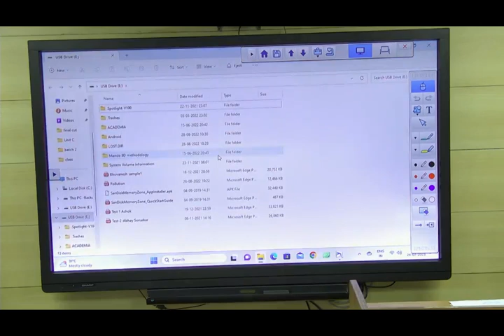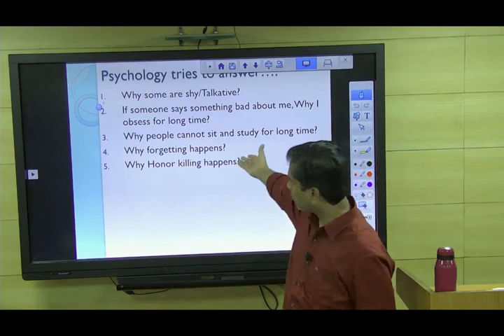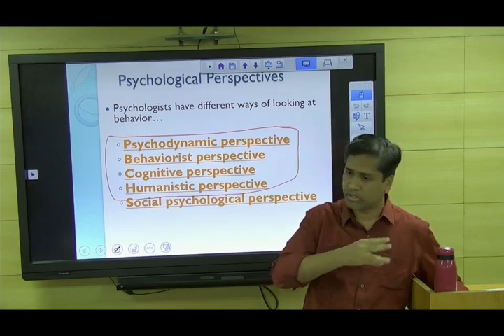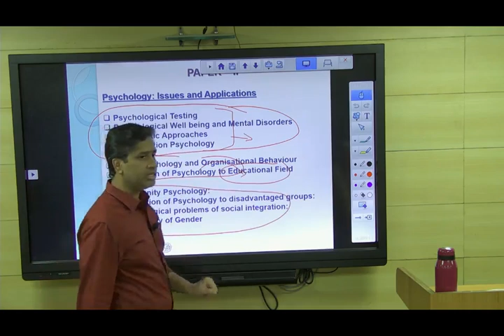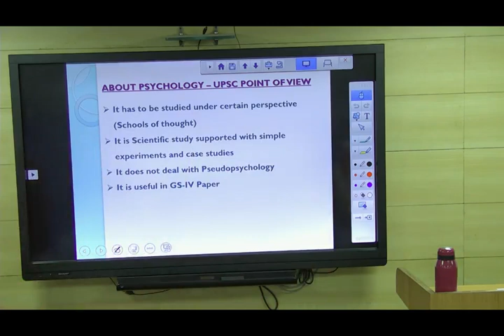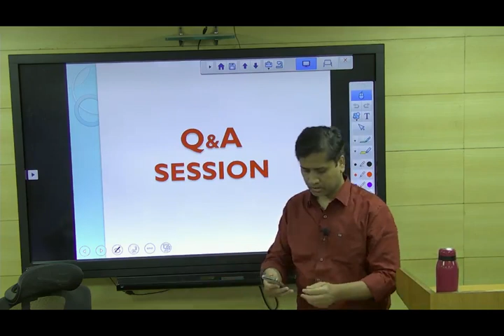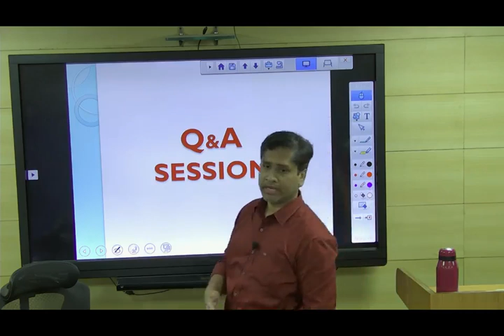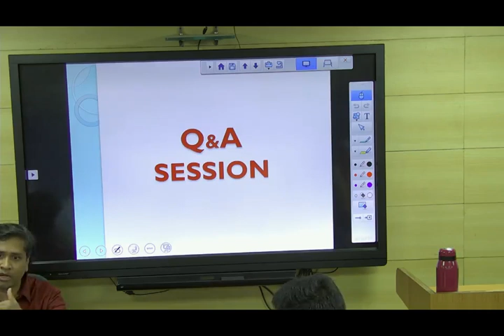Demo Class - Psychology Optional | July 2023 | Shankar IAS Academy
In this video, Mr Vijay (Faculty, Psychology  Shankar IAS Academy) elaborates on how to prepare the subject as per the latest demand of UPSC along with giving the viewer a bird's eye view of Psychology  as an optional subject.

Shankar IAS Academy is  well-known Institute and the Best IAS Coaching in India preparing candidates for the Civil Services Examination